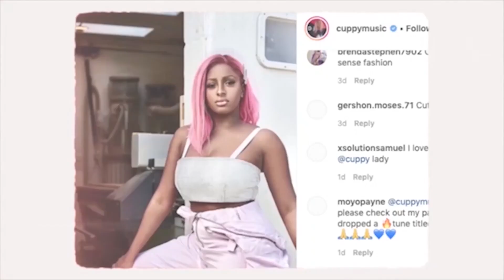Portable Announces New Single Again | Tiwa Savage Gold In Spain